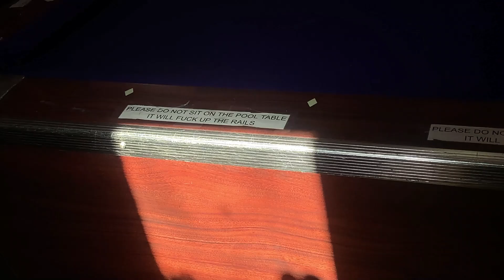winter into spring. twenty twenty four.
haven't done one of these in a minute, so here's two minutes of january to april